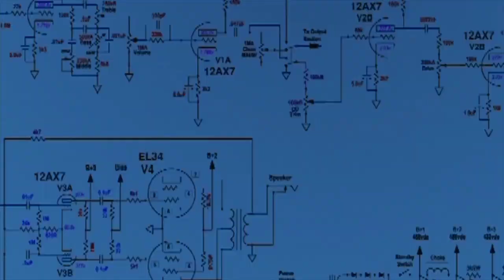KASIHAN, SEEKOR ANAK GAJAH MATI KARENA BELALAINYA PUTUS AKIBAT TERJERAT